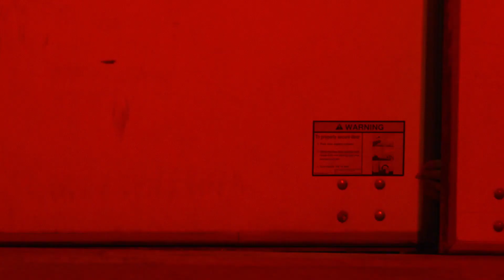TEMPTRESS - Serpentine (Official Music Video) // Metal Assault Records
First single off of the debut full-length album See releasing 3.3.23 via MetalAssaultRecords!

Filmed in Dallas, TX
Directed by Corey Morrison

Temptress: Andi Cuba - Drums
                     Christian Wright -  Bass/Vocals
                     Kelsey Wilson - Guitar / Vocals

Actors in order of appearance: Anton Olsen
                                                       Anthony DeAlquaz
                                                       Deb Olsen
                                                       Michelle Masque

'Serpentine' recorded at Crystal Clear Sounds Dallas, TX
Mixed/Mastered by Kent Stump

'Serpentine'  (A. Cuba)
Move with grace
Venom laced
Cold blooded heart

Draw me in
A symbol of sin
I’ll taste your fruit

Serpentine Serpentine
Serpentine Serpentine

Tempting is your way
I am your prey
Biting fangs into my flesh

Drawn to my heat
Blood so sweet
I am yours to feast

Serpentine Serpentine
Serpentine Serpentine

Destroy me
Bleed me
Until there’s nothing left

Devour me
Consume me

Omen of death
Take my last breath
A painful way to die

Show no remorse
Love so coarse
Always alone in the end

Serpentine Serpentine
Serpentine Serpentine